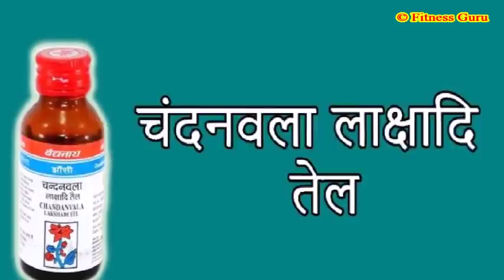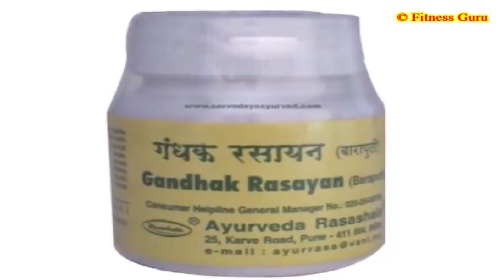चर्म रोग, छाल रोग, एक्जिमा या दाद, खाज, खुजली को ठीक करने का रामबाण इलाज ..!!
कई बार गलत खानपान के कारण चर्म रोग हो जाता है |